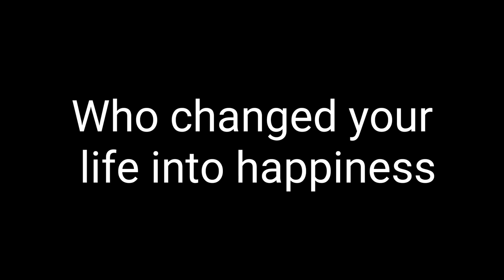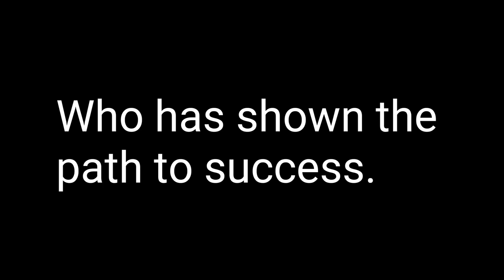English Song composed by Vinoy.K.